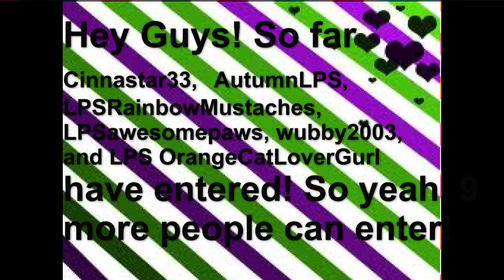LPS NTM Update!! (READ DESCRIPTION)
READ ME!

So yeah those are the people who've entered and LPSawesomepaws already made her entry! I'll have to YT screenshot your image but no worries the quality is very good =)
9 More People can Enter! =D